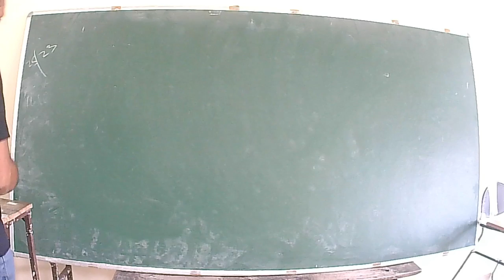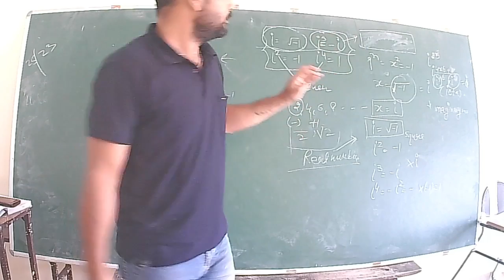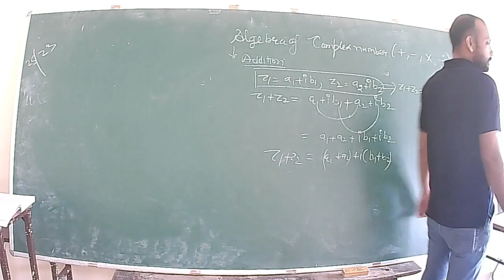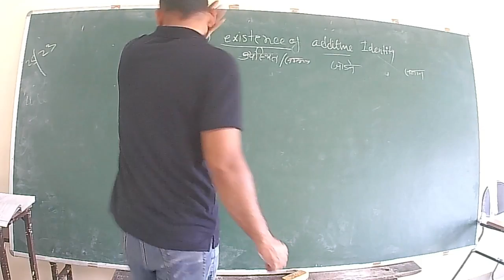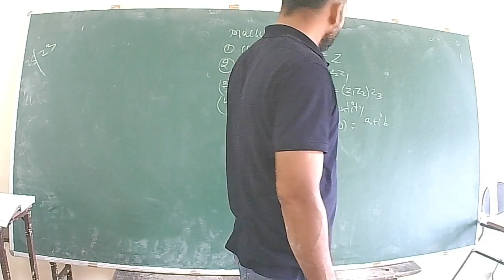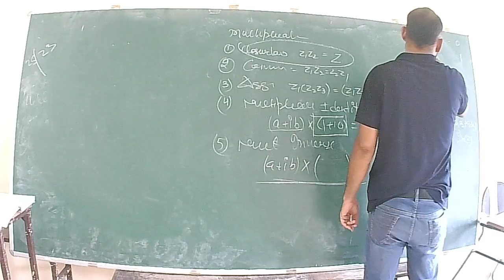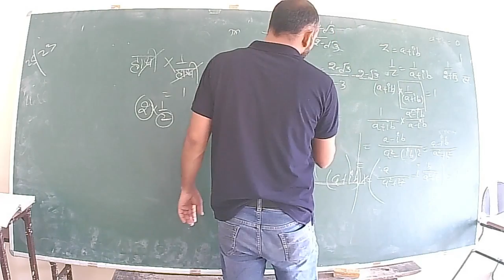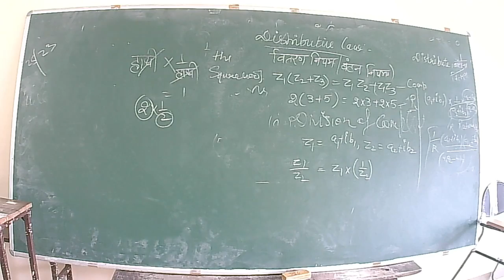IIT/JEE- MATHS (COMPLEX AND OUTSTANDING) BY MR. DAINEY SINGH